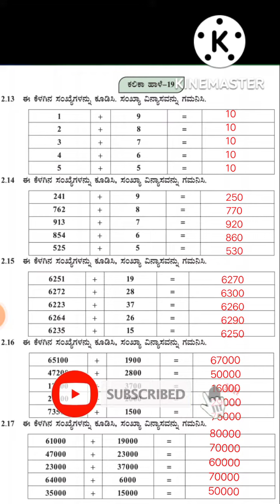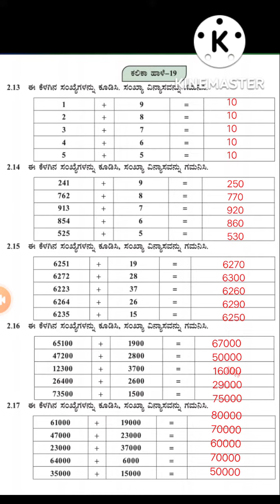ಕಲಿಕಾ ಚೇತರಿಕೆ ಉಪಕ್ರಮ ಕಲಿಕಾ ಹಾಳೆಗಳ ವಿಶ್ಲೇಷಣೆ 5ನೇ ತರಗತಿ ಗಣಿತ ಕಲಿಕಾ ಹಾಳೆ -19